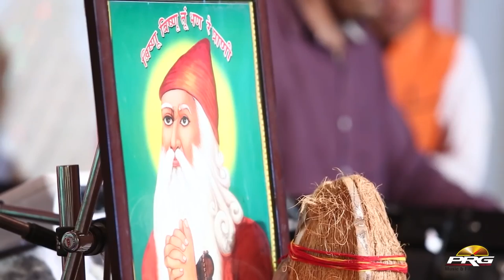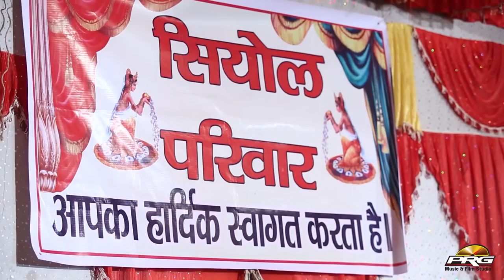Rajasthani Live 2023 Live | Om Banna Dham Payli | Ganesh Vandanna - Marwadi New Live Video 2023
◘Song : Ganesh Vandanna
◘Album : Om Banna Dham Payli
◘Music Label : PRG Music and Films Studio
◘Category : Devotional
◘Sub Category : Live
◘Track Genre : Bhajan
☛DIGITAL PARTNER : RDC MEDIA PVT LTD